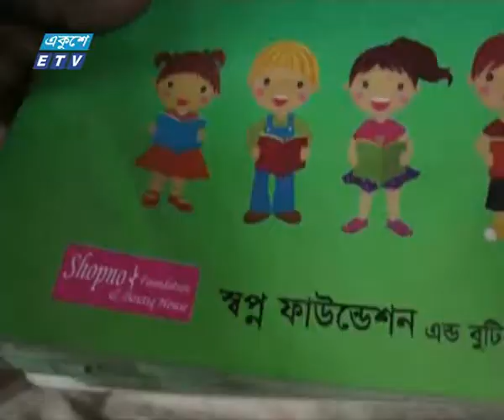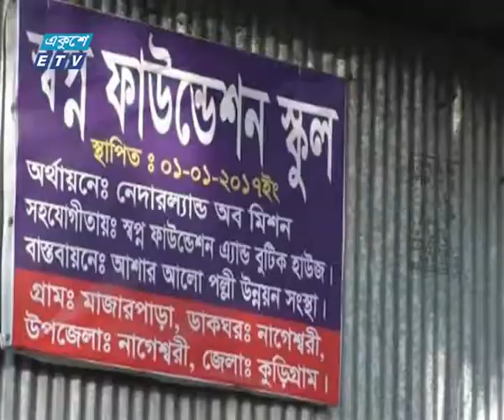স্কুল নির্মাণ করে কোটি টাকা হাতিয়ে নেয়ার অভিযোগ | ETV News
প্যাকেজের বিষয়: স্কুল নির্মাণ করে কোটি টাকা হাতিয়ে নেয়ার অভিযোগ
প্রতিবেদক: কুড়িগ্রাম প্রতিনিধি আতাউর রহমান বিপ্লবের পাঠানো ও তথ্য ছবি নিয়ে রিপোর্ট করছেন মিজানুর রহমান।
ভুয়া শিক্ষা প্রকল্প দেখিয়ে কুড়িগ্রামে কোটি টাকা হাতিয়ে নেয়ার অভিযোগ উঠেছে আশার আলো পল্লী উন্নয়ন সংস্থা নামের একটি বেসরকারি সংস্থার বিরুদ্ধে। শিশুদের জন্য দেড় শতাধিক স্কুল নির্মাণ, শিক্ষক নিয়োগসহ নানা কায়দায় নেয়া হয়েছে এই টাকা। প্রতারক চক্রটিকে আইনের আওতায় আনার দাবী ভুক্তভোগীদের।